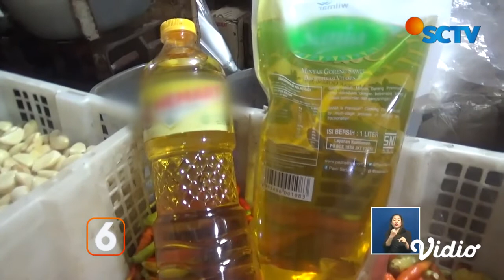HARGA MINYAK GORENG NAIK